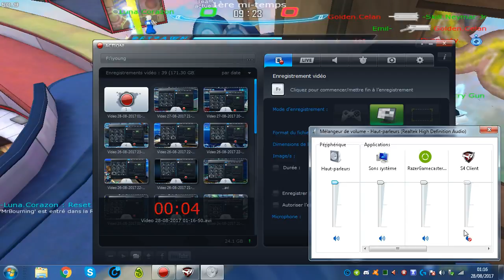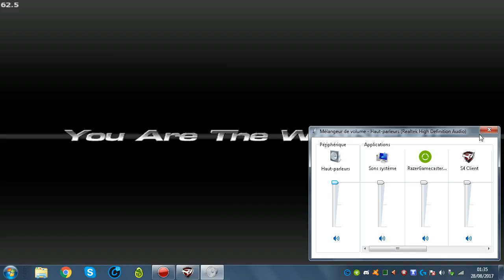S4 League S5 Training aim ROAD TO PERFECT ACCURACY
je vous partage mon évolution dans cette game je pu la merd met  bon sa passe
dpi : 800 ig 19.89
resolution 1280x720
clavier steelseries
mouse logitech g300s or roccat luca